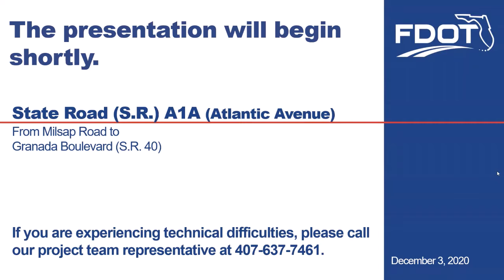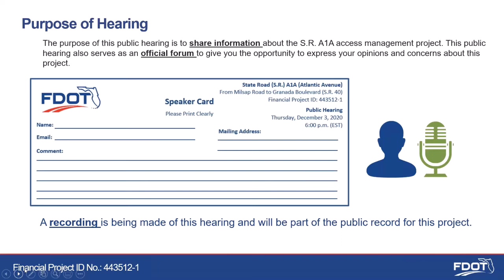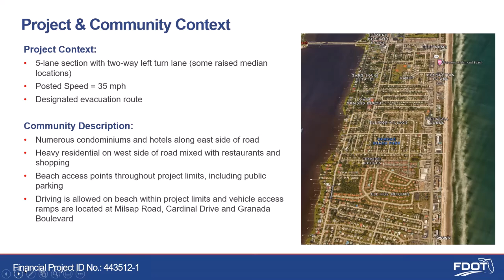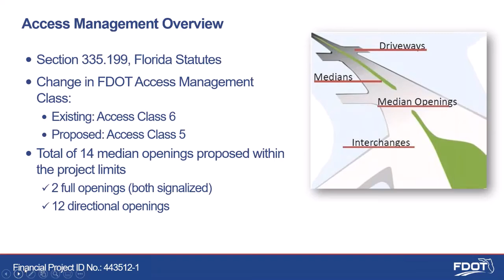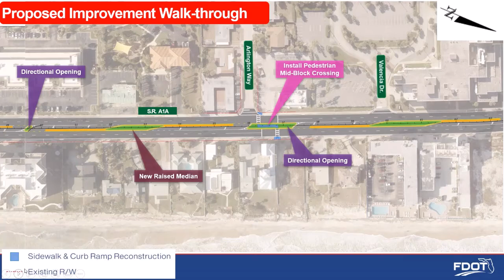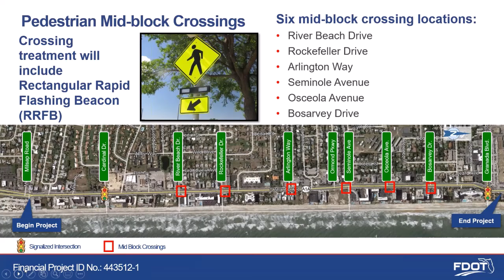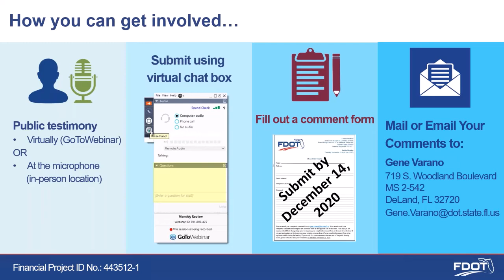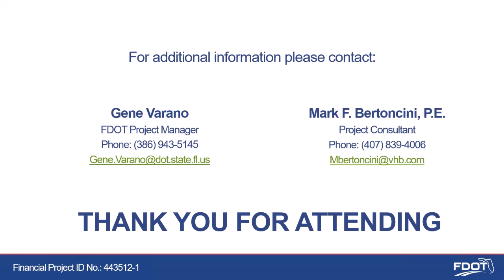2020 12 03 Public Hearing Recording